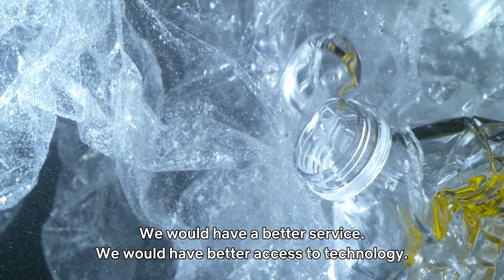Dame Ellen MacArthur shares her vision of a circular economy for a better planet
World record-breaking sailor Dame Ellen MacArthur has spent a lot of time on the high seas, she reveals how these experiences sparked a revelation about how to manage finite resources on our planet. Hear why she’s optimistic about transitioning to a circular economy, a system where we dramatically reduce waste and pollution